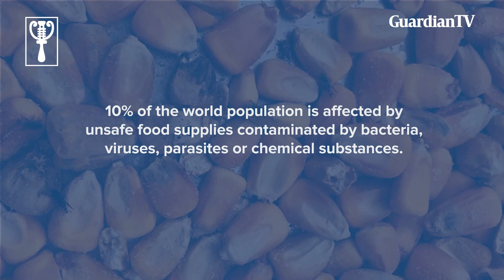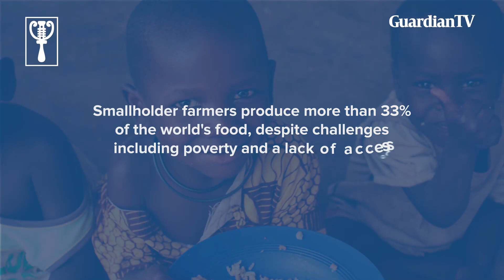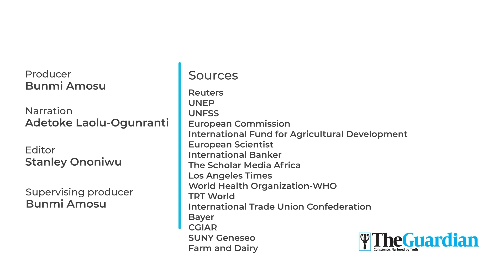World Food Day 2021: How global climate change is affecting world's food security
World Food Day is an international day celebrated every year worldwide on 16 October to commemorate the date of the founding of the United Nations Food and Agriculture Organization in 1945. GuardianTV takes a look at how global climate change is affecting world food security on World Food Day 2021.